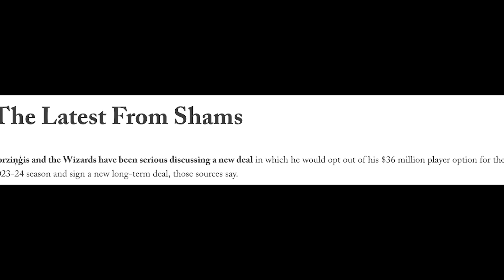Kristaps Porziņģis & Wizards Discussing Contract Extension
Porziņģis and the Wizards have been serious discussing a new deal in which he would opt out of his $36 million player option for the 2023-24 season and sign a new long-term deal, those sources say.  The Wizards, who have dealt with a variety of injuries and setbacks this season, are currently 34-42 and in 11th place in the Eastern Conference. They have decisions to make on the futures of Porziņģis and forward Kyle Kuzma.  The Wizards can offer Porziņģis a maximum of four years and $180 million if he opts out for next year and extends his deal. The deadline to reach such an agreement is in late June.  Because of salary limitations imposed by the collective bargaining agreement on veteran contract extensions, Kuzma is on track to decline his $13 million player option for the 2023-24 season and become an unrestricted free agent, though there is mutual interest in a new deal from both sides.  Porziņģis has averaged 23.2 points, 8.4 rebounds, 2.7 assists and 1.5 blocks over 65 appearances this season. Kuzma has averaged 21.2 points, 7.2 rebounds and 3.7 assists over 64 appearances. s/a